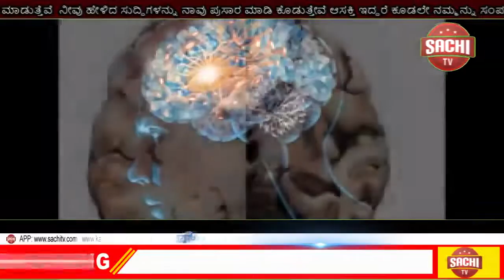18ರಿಂದ ಬದಲಾಗಲಿದೆ ಎಟಿಎಂ ವಿತ್​ಡ್ರಾ ರೂಲ್ಸ್​: ಇಲ್ಲಿದೆ ಮಾಹಿತಿ, sachi tv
ಗ್ರಾಹಕರ ಸುರಕ್ಷತೆಯೇ ಮುಖ್ಯಧ್ಯೇಯ ಎಂದಿರುವ ಸ್ಟೇಟ್ ಬ್ಯಾಂಕ್ ಆಫ್ ಇಂಡಿಯಾ ಎಟಿಎಂನಲ್ಲಿ ಹಣವನ್ನು ವಿತ್​ಡ್ರಾ ಮಾಡುವುದಕ್ಕೆ ಸಂಬಂಧಿಸಿದಂತೆ ಕೆಲವೊಂದು ನಿಯಮಗಳನ್ನು ರೂಪಿಸಿದೆ.

ಇನ್ನು ಮುಂದೆ 10 ಸಾವಿರಕ್ಕಿಂತ ಹೆಚ್ಚಿನ ಮೊತ್ತವನ್ನು ವಿತ್​ಡ್ರಾ ಮಾಡಿಕೊಳ್ಳಬಯಸಿದರೆ, ನಿಮ್ಮ ಫೋನ್​ಗೆ ಓಟಿಪಿ (ಒನ್​ಟೈಂ ಪಾಸ್​ವರ್ಡ್​) ಬರುತ್ತದೆ. ನೀವು ಬ್ಯಾಂಕ್​ಗೆ ನೋಂದಣಿ ಮಾಡಿರುವ ಮೊಬೈಲ್​ ಸಂಖ್ಯೆಗೆ ಈ ಓಟಿಪಿ ಬರುತ್ತದೆ. ಅದನ್ನು ಎಟಿಎಂ ಮಷಿನ್​ ಮೇಲೆ ನಮೂದು ಮಾಡಿದ ಮೇಲಷ್ಟೇ ಹಣವನ್ನು ಪಡೆಯಲು ಸಾಧ್ಯ.

ಆದ್ದರಿಂದ ಇನ್ನುಮುಂದೆ ಎಸ್​ಬಿಐನ ಯಾವುದೇ ಎಟಿಎಂಗೆ ಹೋಗಬೇಕಿದ್ದಲ್ಲಿ, 10 ಸಾವಿರ ರೂಪಾಯಿಗಿಂತ ಅಧಿಕ ಹಣವನ್ನು ವಿತ್​ಡ್ರಾ ಮಾಡುವುದೇ ಆಗಿದ್ದಲ್ಲಿ ಮೊಬೈಲ್​ ಫೋನ್​ ಅನ್ನು ಕಡ್ಡಾಯವಾಗಿ ಒಯ್ಯಲೇಬೇಕು. ಎಟಿಎಂಗೆ ಕನ್ನ ಹಾಕಿ ಹಣವನ್ನು ವಿತ್​ಡ್ರಾ ಮಾಡುತ್ತಿರುವುದು ಹೆಚ್ಚಾಗಿರುವ ಹಿನ್ನೆಲೆಯಲ್ಲಿ ಇಂಥದ್ದೊಂದು ವ್ಯವಸ್ಥೆಯನ್ನು ಬ್ಯಾಂಕ್​ ಮಾಡಿದೆ.

ಆದರೆ ಈ ನಿಯಮ ಎಸ್​ಬಿಐನ ಎಟಿಎಂ ಹೊರತುಪಡಿಸಿ ಬೇರೆ ಯಾವುದೇ ಬ್ಯಾಂಕ್​ಗಳ ಎಟಿಎಂನಿಂದ ಹಣವನ್ನು ವಿತ್​ಡ್ರಾ ಮಾಡುವಾಗಿ ಅನ್ವಯ ಆಗುವುದಿಲ್ಲ. ಇದರ ಅರ್ಥ ಒಂದು ವೇಳೆ ನೀವು ಎಸ್​ಬಿಐ ಕಾರ್ಡ್​ ಹೊಂದಿದ್ದು, ಬೇರೆ ಬ್ಯಾಂಕ್​ನ ಎಟಿಎಂನಿಂದ ಹಣವನ್ನು ಡ್ರಾ ಮಾಡುವುದಿದ್ದರೆ, ಓಟಿಪಿ ಬರುವುದಿಲ್ಲ. 10 ಸಾವಿರ ರೂಪಾಯಿಗಿಂತಲೂ ಅಧಿಕ ಹಣ ವಿತ್​ಡ್ರಾ ಮಾಡಿದರೂ ಓಪಿಟಿ ಬರುವುದಿಲ್ಲ. ಏಕೆಂದರೆ ಈ ನಿಯಮ ಸದ್ಯ ಬೇರೆ ಬ್ಯಾಂಕ್​ಗಳಿಗೆ ಅನ್ವಯ ಆಗಿಲ್ಲ.